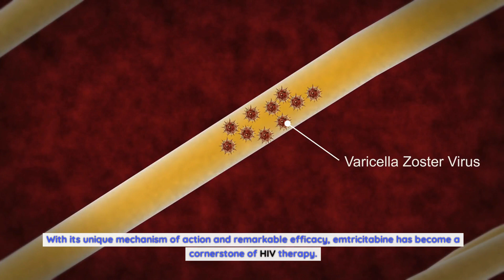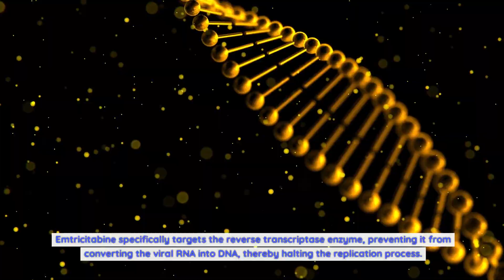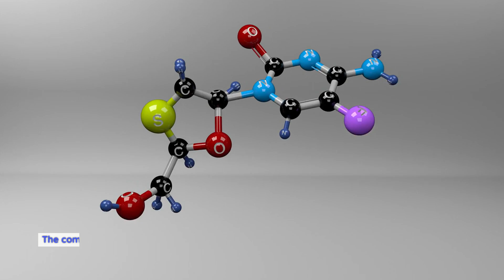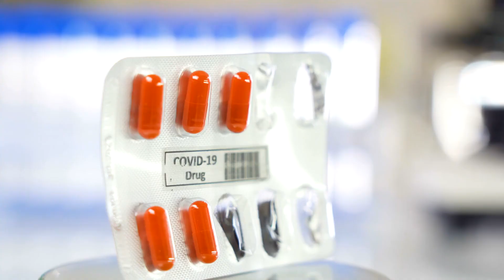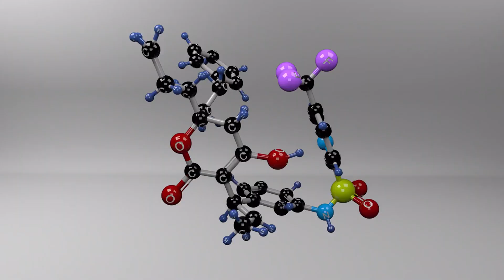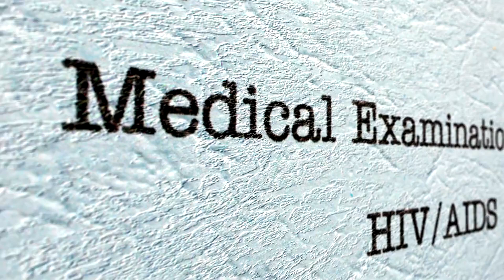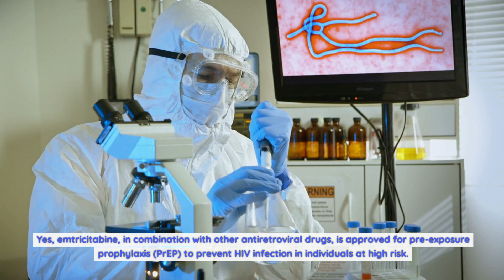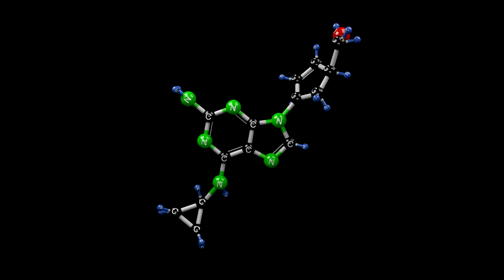Emtricitabine and Tenofovir disoproxil fumarate tablets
The combination of emtricitabine with other antiretroviral drugs, such as tenofovir disoproxil fumarate (TDF), has become a widely adopted approach due to its synergistic effects. This combination, commonly known as Truvada, has been shown to be highly effective in reducing viral load, improving immune function, and preventing disease progression. Truvada has also gained recognition as pre-exposure prophylaxis (PrEP), a preventive measure for individuals at high risk of HIV infection.
The use of emtricitabine in combination therapy allows for personalized treatment strategies, tailored to the individual's specific needs and circumstances. The selection of specific antiretroviral drugs, including emtricitabine, takes into account factors such as drug interactions, potential side effects, and resistance patterns to ensure optimal treatment outcomes.
Side Effects and Safety Considerations of Emtricitabine.
As with any medication, emtricitabine can have side effects, although they are generally well-tolerated and mild in nature. The most common side effects associated with emtricitabine include nausea, diarrhea, headache, and rash. These side effects typically resolve on their own or with minimal intervention.
In rare cases, emtricitabine may cause more severe side effects, such as lactic acidosis or liver toxicity. However, the occurrence of these serious side effects is rare and primarily associated with long-term use of emtricitabine at high doses. Regular monitoring of liver function and close medical supervision can help mitigate these risks.
It is important for individuals taking emtricitabine to adhere to their prescribed treatment regimen and communicate any concerning symptoms or side effects to their healthcare provider. With proper monitoring and support, the benefits of emtricitabine in HIV treatment far outweigh the potential risks.
Case Studies Showcasing the Impact of Emtricitabine on HIV Patients.
Real-world case studies provide compelling evidence of the positive impact emtricitabine has on the lives of individuals living with HIV. These stories highlight the transformative power of this medication and its ability to improve overall health outcomes and quality of life.
One such case study involved a young woman diagnosed with HIV at an early age. After initiating emtricitabine as part of her combination therapy, she experienced a significant reduction in viral load, leading to the restoration of her immune function and improved overall health. This success story underscores the importance of early diagnosis and the efficacy of emtricitabine in achieving viral suppression.
Another case study involved a middle-aged man who had been living with HIV for several years. Despite previous treatment failures, the introduction of emtricitabine into his treatment regimen led to a rapid decrease in viral load and a renewed sense of hope. This case demonstrates the potential of emtricitabine to overcome treatment resistance and provide effective HIV control.
These case studies, along with numerous others, serve as a testament to the life-changing impact emtricitabine can have on individuals living with HIV. They reaffirm the importance of continued research and investment in antiretroviral therapies to improve treatment outcomes for all.
The Future of Emtricitabine and Potential Advancements in HIV Treatment.
As the field of HIV treatment continues to evolve, ongoing research and development are paving the way for new advancements in HIV therapy. Emtricitabine, as a well-established and highly effective medication, is poised to play a significant role in these future advancements.